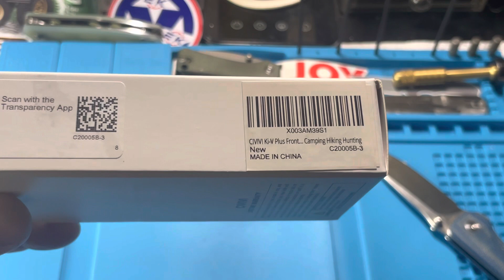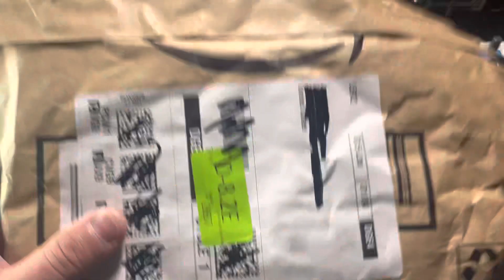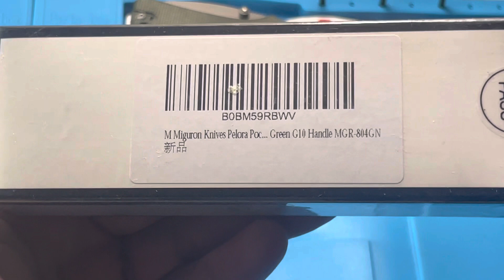📫 mail call - unboxing Amazon packages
Got 2 packages from the Amazon gods..
A civivi and Miguron offering

Puerto_Rican_with_a_knife